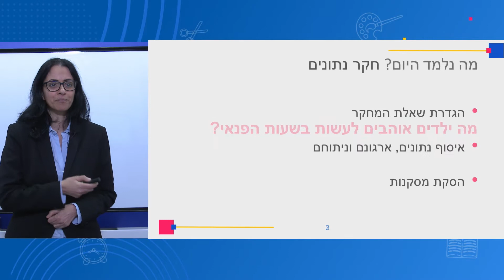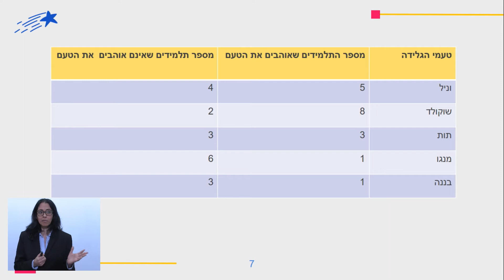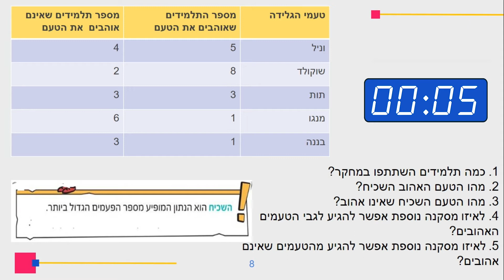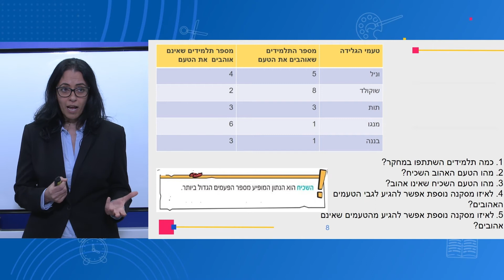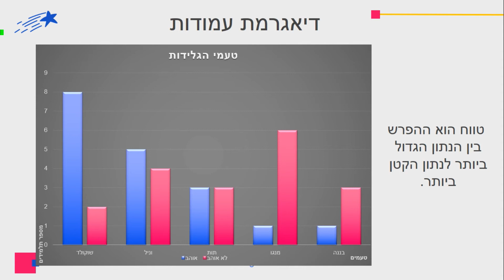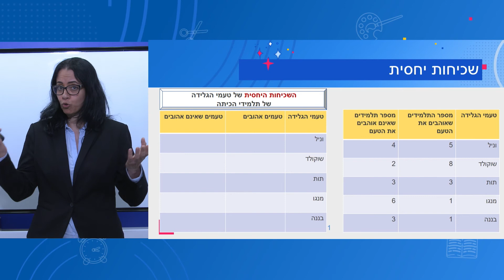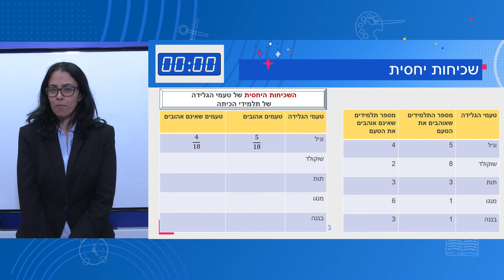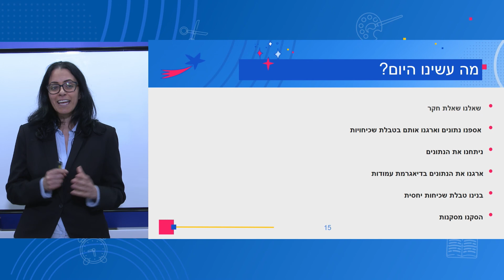כיתות: ה' מתמטיקה- חקרנתונים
כיתות: ה' מתמטיקה- חקר נתונים
מורה: מאיה אור